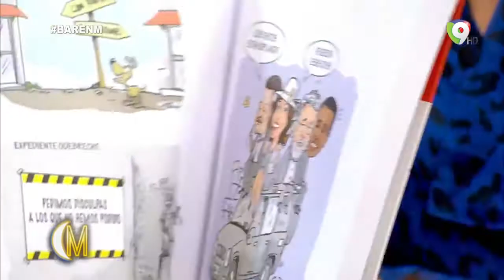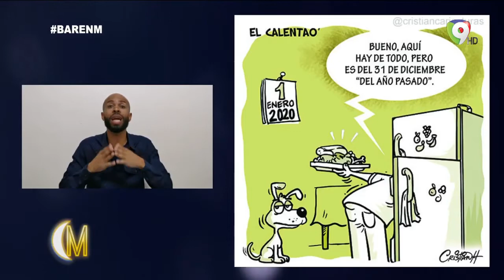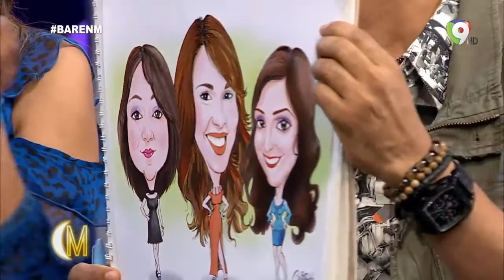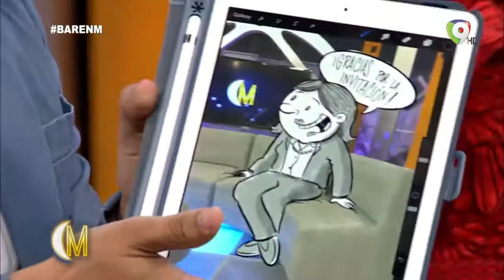Cristian Caricaturas junto a Poteleche y Samuel Priego en el bar de Mariasela. Enero 2020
Una entrevista divertida en Esta Noche Mariasela.
Muchas gracias @enmariasela @mariaselaalvarez @diana_lora @farideraful @andersonhumor @poteleche @priego.studio